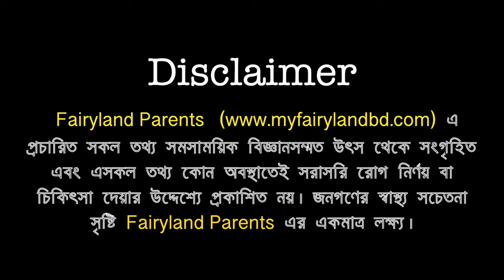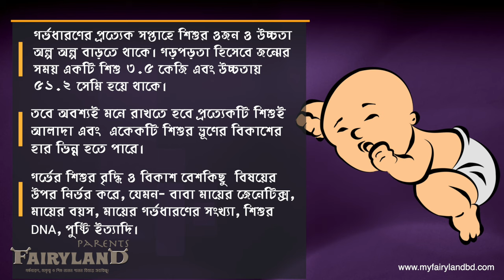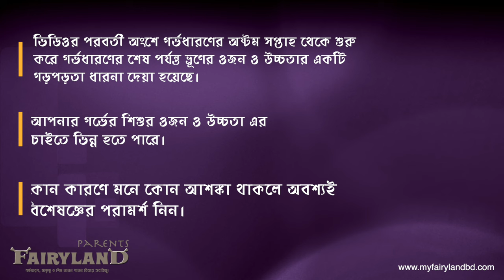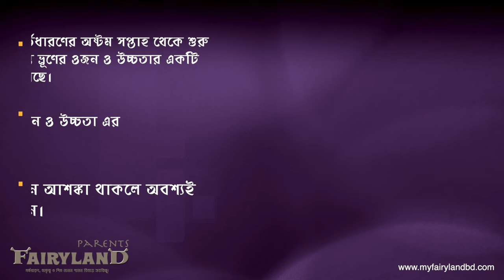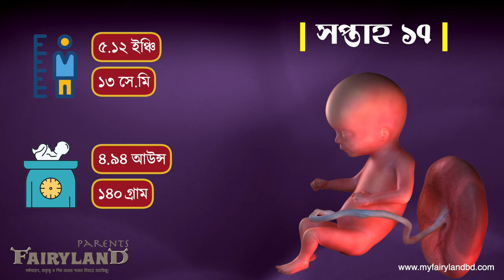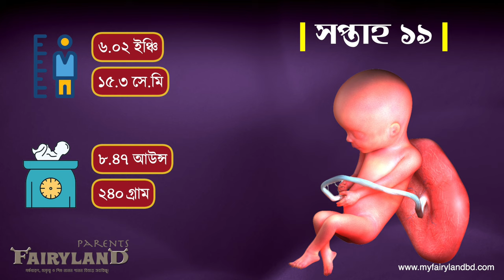সপ্তাহ অনুযায়ী গর্ভের বাচ্চার ওজন ও উচ্চতা বৃদ্ধির চার্ট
ভিডিওতে গর্ভধারণের অষ্টম সপ্তাহ থেকে শুরু করে গর্ভধারণের শেষ পর্যন্ত ভ্রূণের ওজন ও উচ্চতার একটি গড়পড়তা ধারনা দেয়া হয়েছে। আপনার গর্ভের বাচ্চার ওজন ও উচ্চতা এর চাইতে ভিন্ন হতে পারে। কোন কারণে মনে কোন আশঙ্কা থাকলে অবশ্যই বিশেষজ্ঞের পরামর্শ নিন।

প্রয়োজনীয় মনে হলে ভিডিওটি শেয়ার করুন আপনার সোশাল মিডিয়ায়।